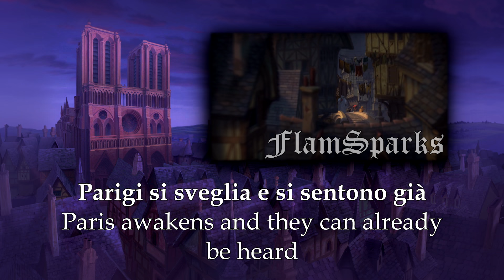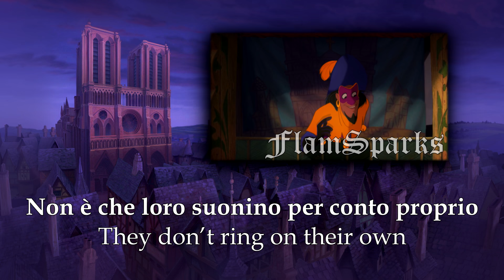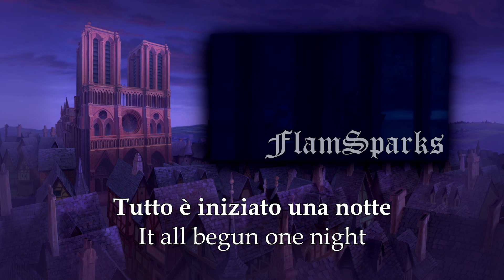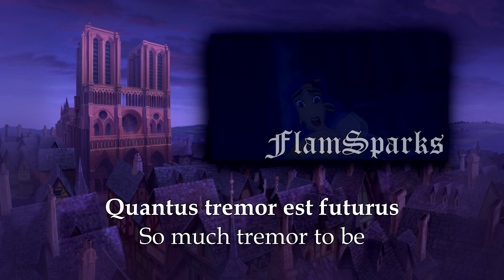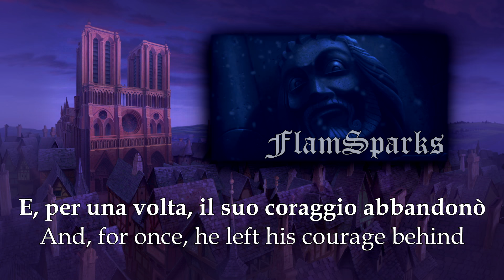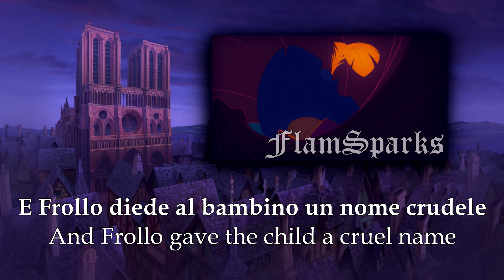The bells of Notre Dame (Italian) Lyrics & Translation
A video I first uploaded a couple of years ago and caused me a lot of trouble. But I tend to be extremely stubborn, so...here it is, once again~

As I said in the Korean version me and Latin never had peaceful relations, still, I tried my best to translate the "Dies irae" lines myself, keeping a close eye on "official translations". A part I didn't quite agree on with the most widely diffused translations is the interpretation of the word "saeclum". Literaly speaking, the correct translation would be "century, age, epoch", while it gets often translated as "world". However, in the Christian world, "saeclum" often takes on the meaning of "paganism, heresy", so, in the end, I opted for "heathen world" as a compromise.

Title: Le campane di Notre-Dame (The bells of Notre-Dame)
Clopin: Carlo Ragone
Frollo: Eros Pagni
The Archdeacon: Franco Chillemi